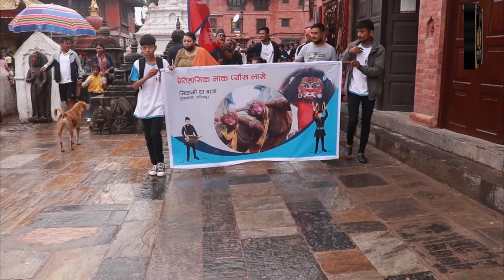१०० बर्ष पुरानो बादर नृत्य (लाखे र बादरको नृत्य) (monky vs lakhe)